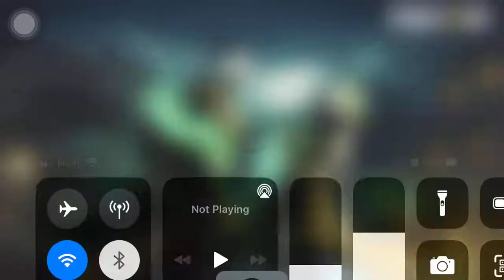Lone wolf duo game😋. 4-1 victory